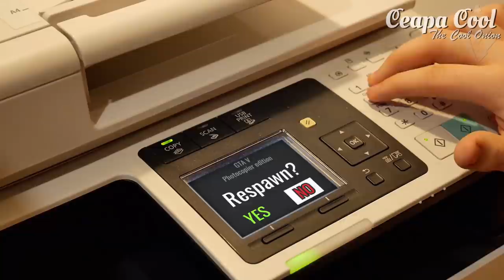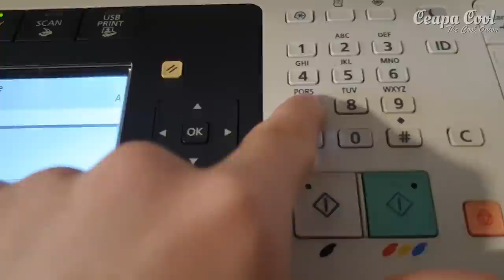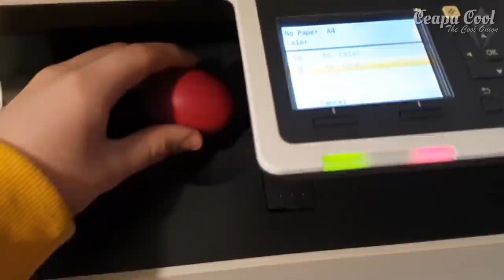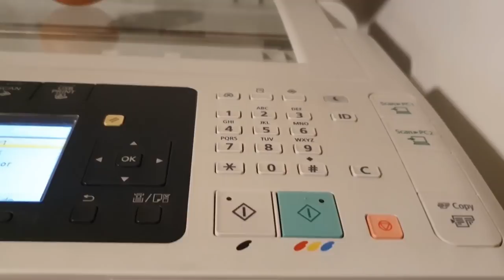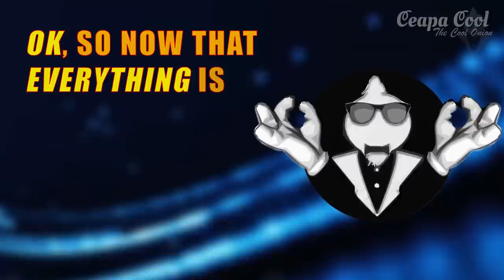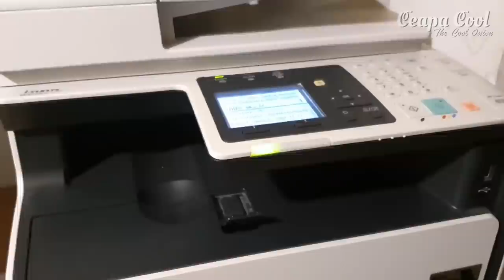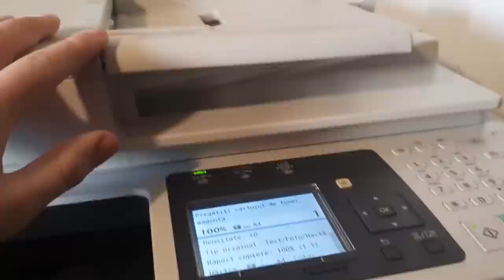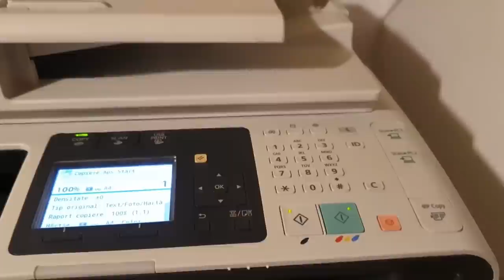Memes I made with my Photocopier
"What happens if you photocopy" experiment compilation of meme videos!